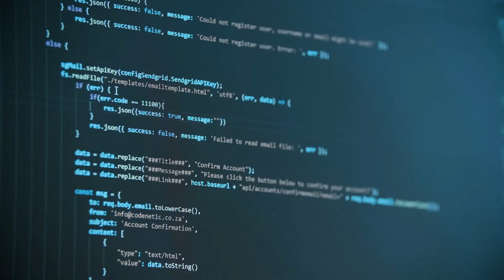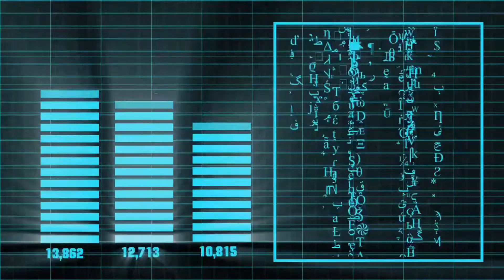5 Benefícios de Cloud Computing (2022)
Nesse vídeo te trago os 5 principais benefícios da Cloud na minha opinião.

Te explico melhor sobre:
✅ Redução de custo.
✅ Alta Disponibilidade e Resiliência.
✅ Escalabilidade
✅ Flexibilidade e Elasticidade
✅ Maior Segurança

Ainda trago duas indicação de lugares pra você estudar:
Cloud Academy (@QANorthAmerica )